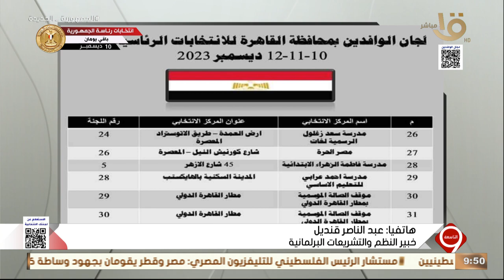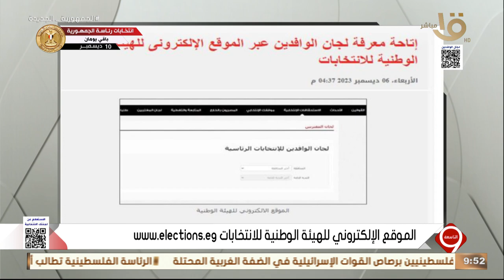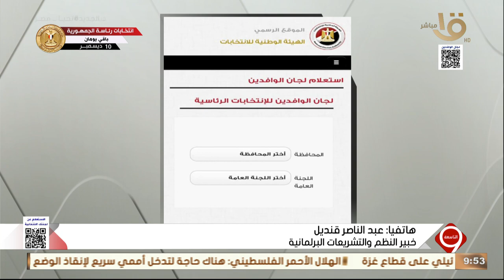تعرف على اماكن لجان الوافدين.. خبير التشريعات البرلمانية يوضح التسهيلات المتاحة وكيفية التصويت فيها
التاسعة | تعرف على اماكن لجان الوافدين في الانتخابات الرئاسية.. عبد الناصر قنديل خبير التشريعات البرلمانية يوضح التسهيلات المتاحة وكيفية التصويت فيها